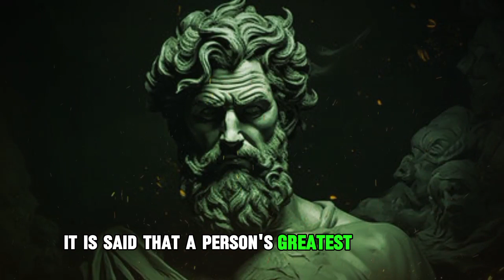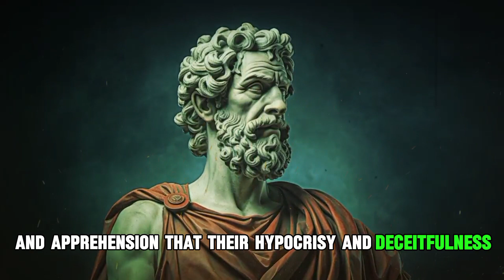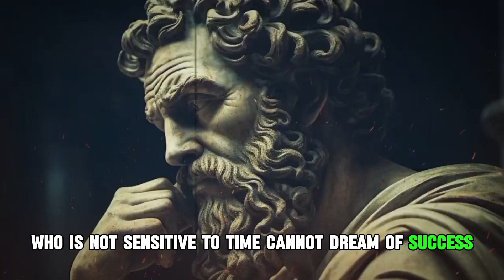8 Habits of Successful People | Stoicism Official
8 Habits of Successful People | Stoicism Official

Just study human history and carefully examine the lives of successful people, you will find that all of them have certain habits, attributes and qualities that have helped them on their way to success. After all, what are the qualities and habits that have brought them to the heights of success and sky-high fame, and if those qualities and attributes are born in us, then we will also be proud of success and will be successful in our goals?
So, I am definitely not claiming that these qualities and habits will make you the most successful person; However, it is certain that these attributes will definitely help you in achieving your life goals, and you will be able to live a successful life. So what are the habits of successful people? We will mention some habits of successful people in this article which are actually the principles of success;